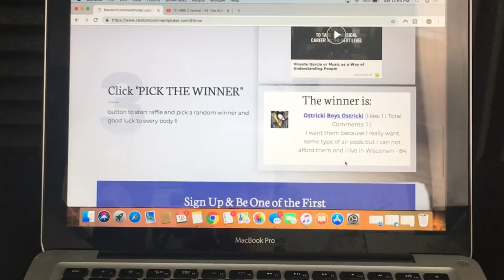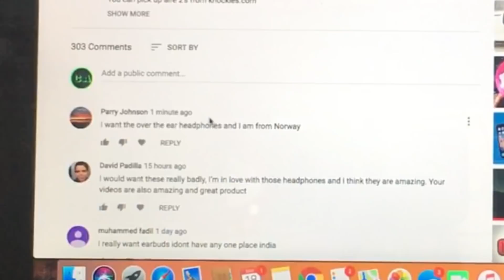May 18 GIVEAWAY winners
Notice*

Winners only

You need to have proof that this was your account chosen My Gear:
Cannon M50
Main lense 22m macro
Boom mic
Octagon light thing